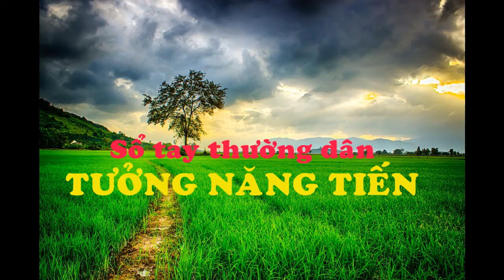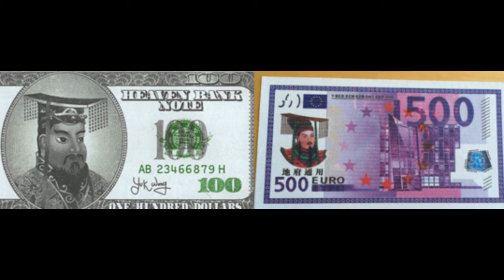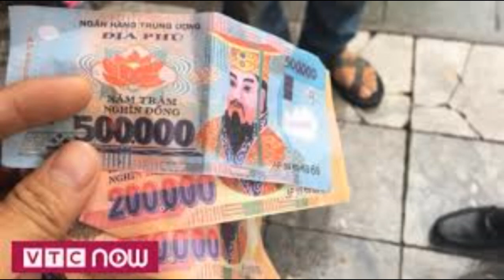Tưởng Năng Tiến - Tập Cận Bình & Tiền Âm Phủ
China’s plan to replace the U.S. dollar.
Kimberley Amadeo – President of WorldMoneyWatch

Tôi không thông rành tiếng nước ngoài nên chả mấy khi mon men vào những trang mạng ngoại ngữ. Chỉ cắm cúi vào những tờ báo tiếng Việt thôi, dù vừa coi vừa run:
Tuổi Trẻ (19/05/2020): Giá USD Bất Ngờ Giảm Mạnh.
Thời Báo (16/06/2020): Đồng USD Có Thể Sẽ Sụp Đổ Vào Năm 2021.
Thiệt đọc mà muốn ứa nước mắt luôn. Sao mà xui xẻo dữ vậy Trời? Tôi sống theo kiểu check by check, có đồng nào xào đồng đó, chưa bao giờ dư ra được một xu. Hai tháng trước, vì (hay nhờ) dịch Vũ Hán, nhà nước Hoa Kỳ thương tình gửi phụ thêm cho 1,200.00 USD. Trộm nghĩ mình cũng đã đến lúc gần đất xa trời rồi nên lật đật bỏ số tiền này vô ngân hàng, dành vào việc hoả táng. Vụ này tui đã dọ giá rồi, tốn đâu cỡ gần ngàn. Vài trăm còn lại để con cháu mua chút đỉnh hương hoa, cho nó giống với người ta, ngó cũng phần nào đỡ tủi.
Ai dè “giá USD bất ngờ giảm mạnh!” Thiệt rầu muốn chết luôn. Chưa hết, nếu chỉ vài tháng nữa, qua “năm 2021, mà “USD có thể sụp đổ” thì chết mẹ. Đã vậy,  ông nhà báo Hà Nhân Văn còn cho biết một chuyện kinh thiên động địa (khác) nữa: “Tham vọng lớn của Tập Cận Bình là vượt Mỹ … đưa đồng Nguyên tức Nhân dân tệ thay thế Mỹ kim và đồng Euro.”
Tham vọng dữ vậy sao? Nghe qua là đủ sợ thấy bà luôn. Coi: deposit cả đống U.S.A dollar vô nhà băng rồi khi withdraw thì nhận lại một mớ tiền Yuan thì dám tui sẽ khóc bằng tiếng Tầu luôn quá. Thôi, em không dại đâu.
Tui quyết định cái rột: chạy ra Bank of Amrica rút hết tiền ra (cái rẹt) xong rủ bạn bè đi nhậu một bữa thiệt là hoành tráng, rồi khi tàn tiệc thì mình ên chạy lên San Francisco nhẩy cầu Golden Gate (“nghe cái ùm”) là hết chuyện. Coi như là … thủy táng, xác cho cá mập ăn, hoàn toàn và tuyệt đối không ô nhiễm môi sinh/môi trường gì ráo trọi. Cũng chả phiền ai “phải đưa tui ra biển” mất công!
Té ra ngay cả khi xuống tới âm phủ rồi mà dân Trung Hoa Lục Địa vẫn cứ chê đồng Nhân Dân Tệ. Đốt vàng mã cũng phải bằng tiền (giả) Âu Kim hoặc Mỹ Kim thì họ mới chịu sài. Rứa thì biết khi mô đồng Yuan của chủ tịch Tập Cận Bình mới thay thế được US dollar hè?
Dù không thông minh lắm tôi vẫn nhìn ra ngay được vấn đề. Thế là chạy vội ra Bank of America bỏ tiền vô máy ATM trở lại. Dù chả ưa gì Mỹ, và suốt ngày cứ ỉ ôi chê bai cái chế độ lưỡng đảng (Cộng Hoà versus Dân Chủ) của xứ sở này nhưng tôi chưa bao giờ mất cảm tình (hay niềm tin) vào mấy tờ 100 dollars cả. Ha, ha…!